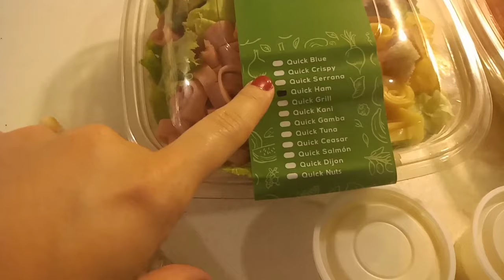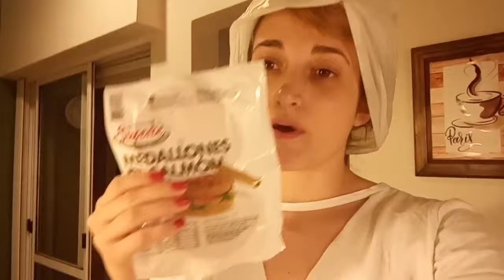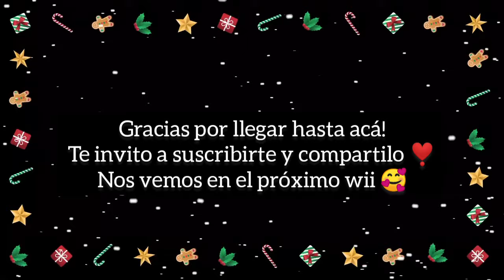VLOGMAS #9 🌟🎉 renuevo las mechas del look, mini peleas de fin de año, mucho delivery pq no hay ganas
💟 Holiss!! Espero que te gusten estos videos más casuales de vlogmas, yo sin maquillaje, naturalita y en el día a día. Muy emocionada con esa temporada, ojalá los disfrutes y me apoyes mucho 🥰❣️ Bienvenidos a mi 57° video ✨

⚠️ No van a ver una excelente edición porque los voy a hacer desde el celu que se exportan más rápido, pero los estoy haciendo con mucha onda!!